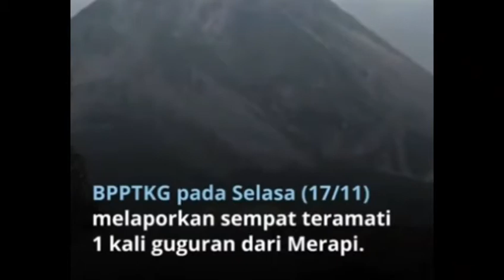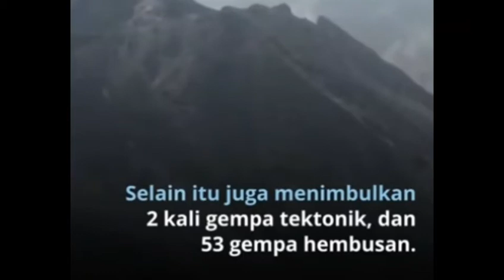BERITA HARI INI | GUGURAN MATERIAL VULKANIK MERAPI KE KALI TRISING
informasi ini diambil dari sumber